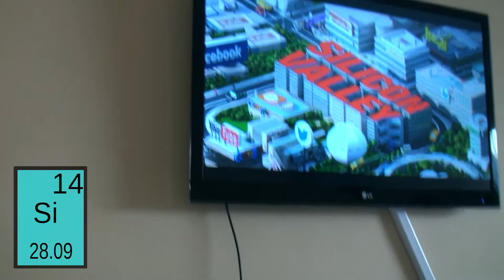#3 - Silicon Aliens and Valley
Jessica Hendrickson and Everyday Science tackle an Element a Day in May! Today's episode: Silicon based lifeforms and Silicon Valley.

Don't forget to watch Silicon Valley after Game of Thrones on HBO, because it is great.

...and as far as aliens...never stop believing!

More on Silicon:

Atomic Number: 14
Atomic Weight: 28.0855
Melting Point: 1687 K (1414°C or 2577°F)
Boiling Point: 3538 K (3265°C or 5909°F)
Density: 2.3296 grams per cubic centimeter
Phase at Room Temperature: Solid
Element Classification: Semi-metal
Period Number: 3    Group Number: 14    Group Name: none

Please tweet and use ElementADayInMay :-)